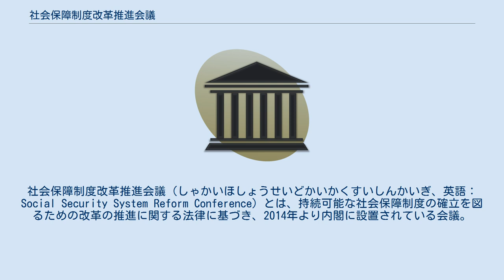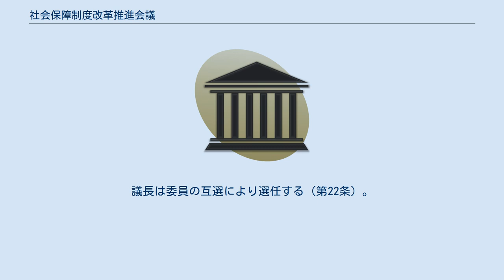社会保障制度改革推進会議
社会保障制度改革推進会議（しゃかいほしょうせいどかいかくすいしんかいぎ、英語：Social Security System Reform Conference）とは、持続可能な社会保障制度の確立を図るための改革の推進に関する法律に基づき、2014年より内閣に設置されている会議。
本部の主任大臣は内閣総理大臣である。
 これまで日本の社会保障制度の意思決定機関をどこに置くかは、さまざまな経緯をたどってきた。
古くは1949年の総理府付属社会保障制度審議会があり、後に厚労省社会保障審議会に統合されるが、しばしば内閣でにおいても社会保障国民会議（2007年、福田内閣）、社会保障制度改革国民会議（2012年、野田内閣）などの会議体が設置されてきた。
本会議は同法の成立により、第2次安倍内閣により設置されたものである。
 会議は、次に掲げる事務をつかさどる（第19条）。
 中長期的に受益と負担の均衡がとれた持続可能な社会保障制度の確立を図るための改革について、前章の措置の進捗状況を把握するとともに、社会保障制度改革推進法第二条の基本的な考え方等に基づき、平成三十七年を展望しつつ、総合的に検討を行い、その結果に基づき、内閣総理大臣に意見を述べること。
 内閣総理大臣の諮問に応じ、受益と負担の均衡がとれた持続可能な社会保障制度の確立を図るための改革について、社会保障制度改革推進法第二条の基本的な考え方等に基づき、調査審議し、その結果に基づき、内閣総理大臣に意見を述べること。
 会議は委員二十人以内をもって組織し、委員は内閣総理大臣が任命する（第20-21条）。
議長は委員の互選により選任する（第22条）。
 議長 委員